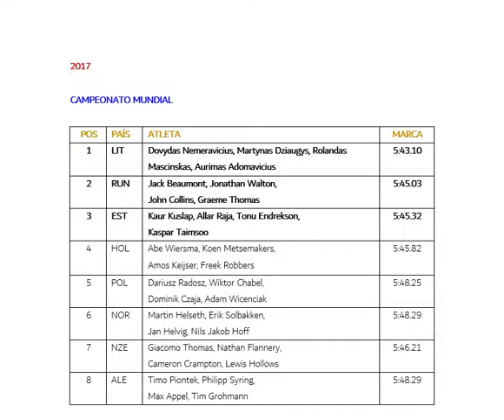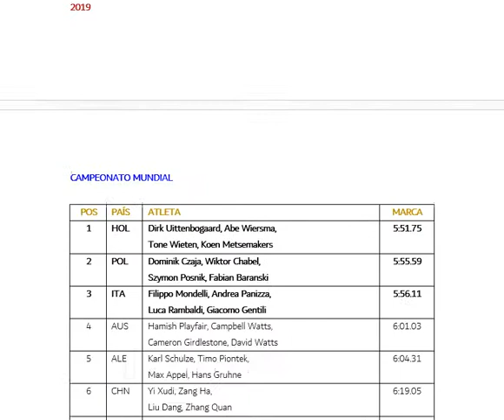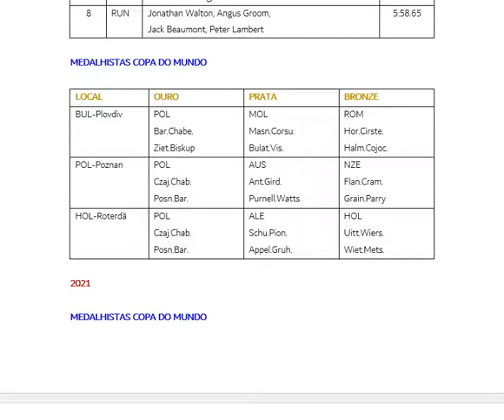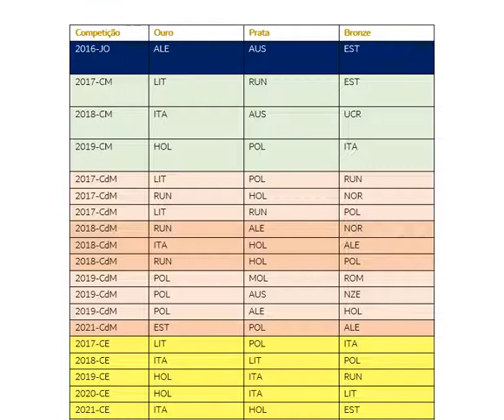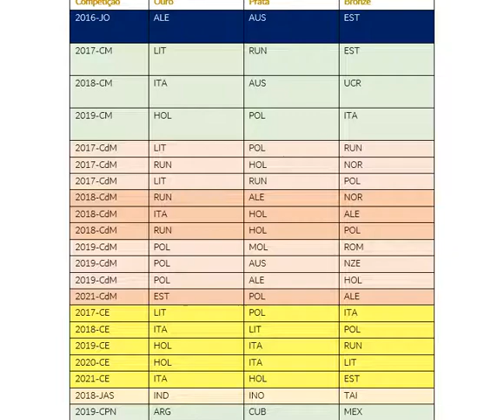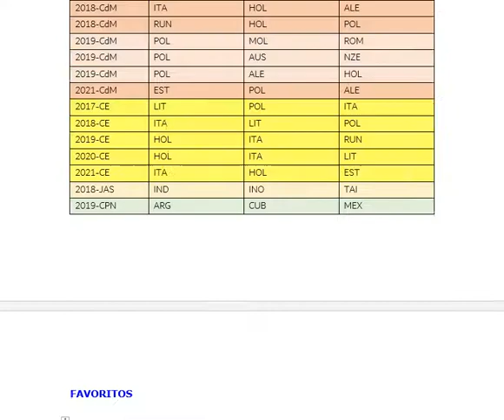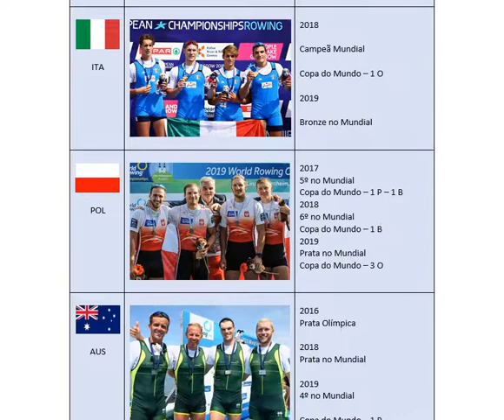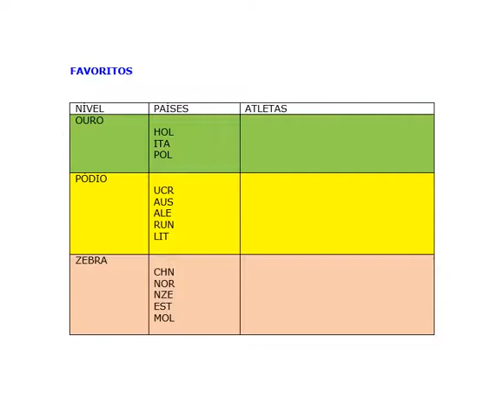TÓQUIO-TOKYO-2021-REMO-ROWING-MASCULINO-MEN-ESQUIFE QUÁDRUPLO-QUADRUPLE SCULLS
Remo - Masculino - Esquife Quádruplo.